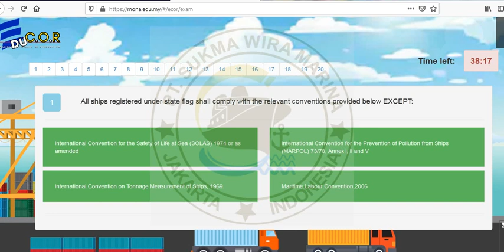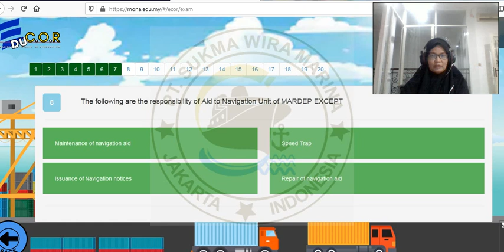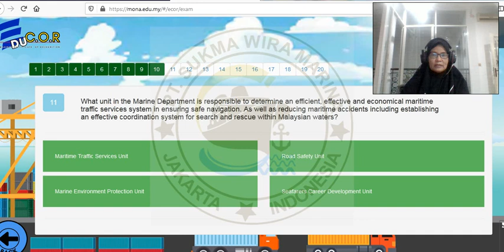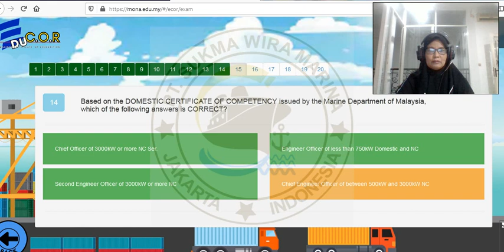ENGLISH ONLINE TEST FOR SEAFARERS #2 EDU COR TEST - SUWIMA ENGLISH TRAINING CENTER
Ini dia real online test EDU COR berbayar MYR. 500